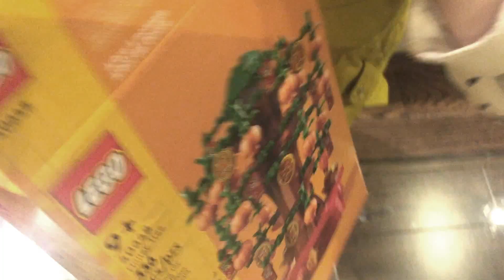Building the Lego Chinese Lunar New Year Money Tree 40648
took a couple of hrs from start to finish to complete this 336 pcs lego Money Tree.  Enjoy!